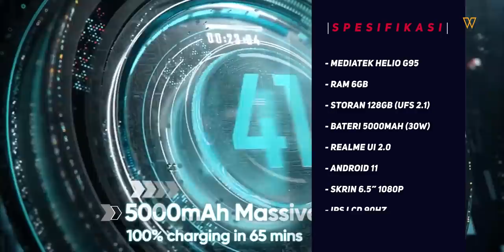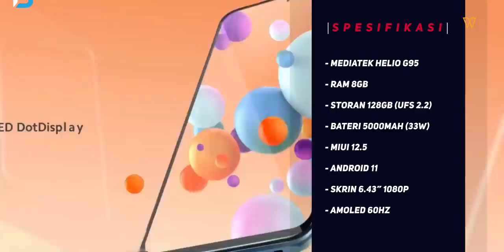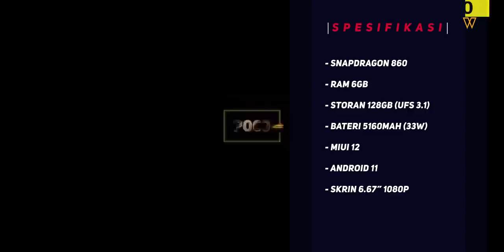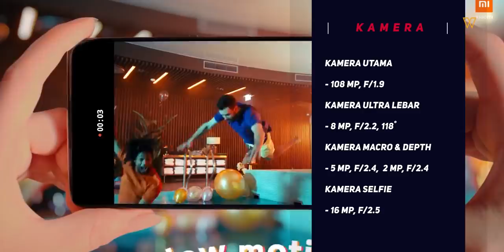Telefon Terbaik Bawah RM1000 Jun 2021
Jadi kita dah sampai bulan 6 ataupun pertengahan tahun 2021. Jadi banyak orang tanya smartphone apa yang terbaik bawah rm 1000 ? Jadi untuk ini Imran akan senaraikan 5 smartphone yang terbaik di bawah harga rm 1000.